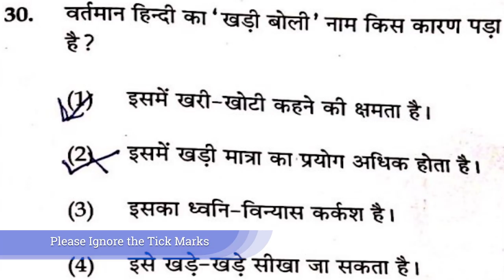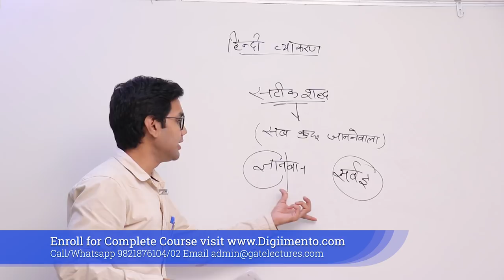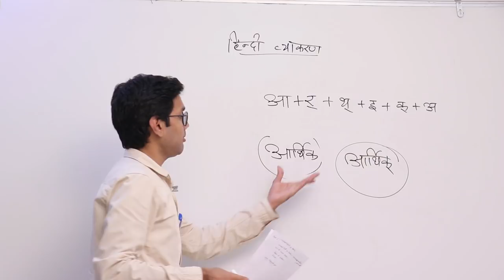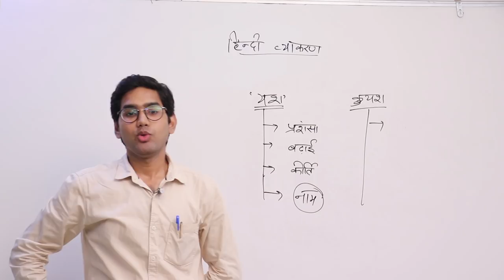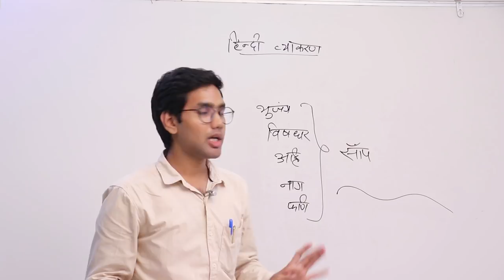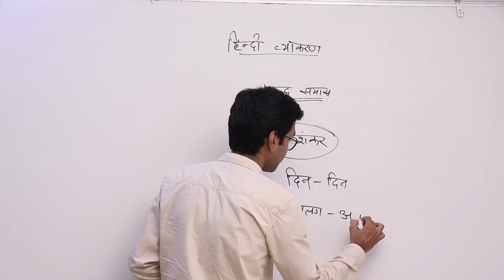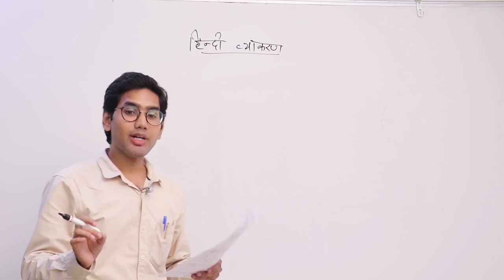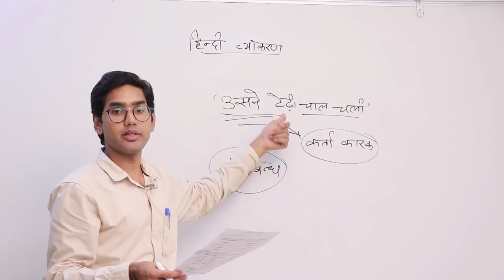KVS PGT CS Paper 1 हिन्दी व्याकरण (Hindi Grammar / Vyakaran) Paper Solution 2016 - Part 2